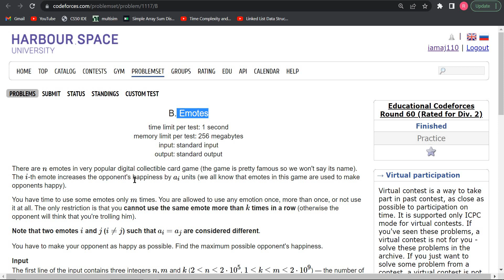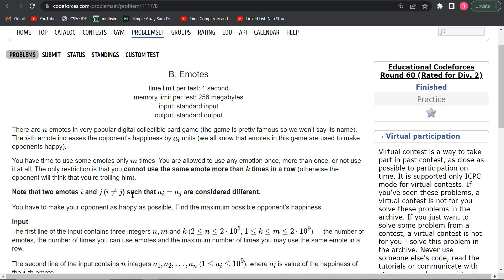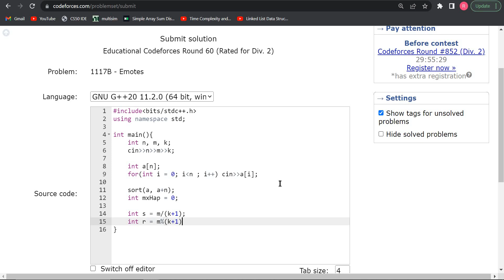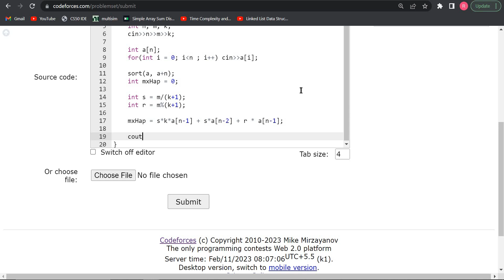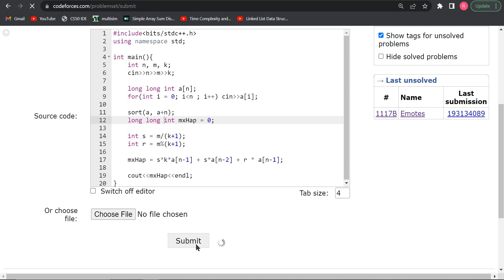Emotes | Codeforces 1117B | Solution with code explanation | Hindi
In this series we will be providing solutions to all the questions from Striver's CP sheet.